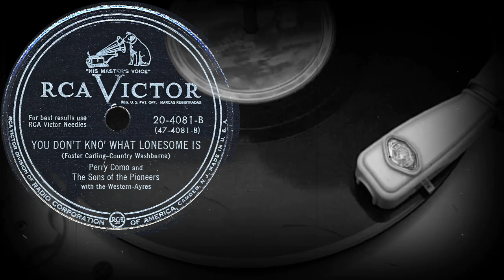YOU DONT KNO' WHAT LONESOME IS - Perry Como & The Sons of the Pioneers with the Western-Ayres (1951)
Поддержка проекта
YOU DONT KNO' WHAT LONESOME IS
(Foster Carling-Country Washburne)
Perry Como and
The Sons of the Pioneers
with the Western-Ayres
Оцифровка грампластинки
RCA VICTOR (США) 1951 год
Выходные данные: 20-4081-B (47-4081-B)
Гравировка: 20-4081B 2S